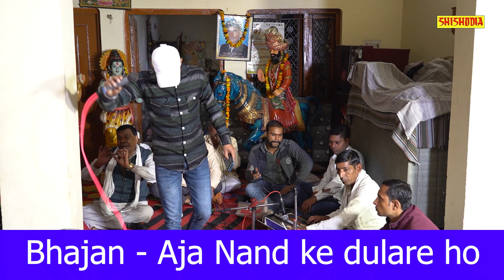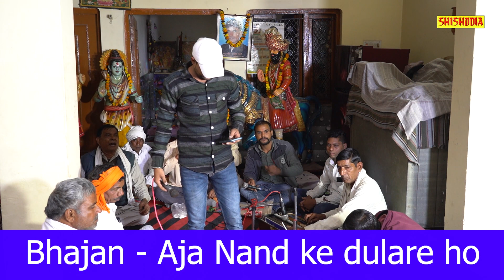आजा नंद के दुलारे हो कृष्ण प्यारे भजन। Aja nand ke dulare ho. Singer:Rinku Nagar|| SHISHODIA LIVE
आजा नंद के दुलारे हो। भजन । Aja nand ke dulare ho ...Bhajan.

शिरोमणि श्री सतवीर गुरुजी (भगत जी )

गाँव = ।। सादत नगर इकला ।।

द्वारा आयोजित =

।। बाबा मोहनराम का भव्य जागरण ।।

संयोजक =

अमित भगत जी .मोबाइल नंबर ।। 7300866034 ।।

गांव = गोहरा आलमगीरपुर ।।

स्थान = मोहन राम का दरबार (सादत नगर इकला )

भजन =
आजा नंद के दुलारे हो ।।
गायक = रिंकू नागर  ||

संगीत = ऑन पार्टी ।।

|| लाइव प्रोग्राम ||

BHAJAN ..
Aja nand ke dulare ho ..

Singer = Rinku Nagar  and Sathi .

Music = Rinku nager on  Party.

This song prepared and made by =

Shishodia Cassettes Production House .

Audio Recording = Live

Video Shooting = Live

And Edited by =

Shishodia Team .

Thanks to All Shishodia Team .

Live Programme .

Shooting Location at =

Village Sadat nagar Ikla, Gautam buddh nagar.

Ayojak = Satyaveer Singh Bhagat ji Sadat nagae Ikla.

Sanyojak = Amit Hoon Bhagat ji
Gohra Alamgirpur Hapur up.

All Recording Shooting Works
Copyrights Resereved With

Shishodia Cassettes Co.

Production House - Shishodia Cassettes co.